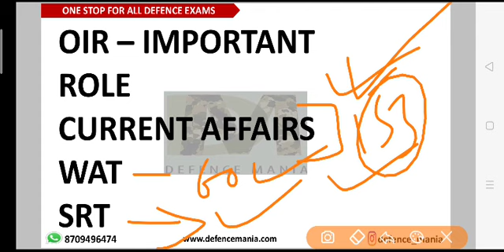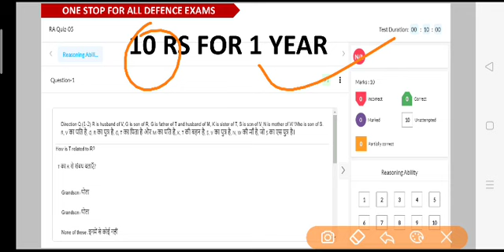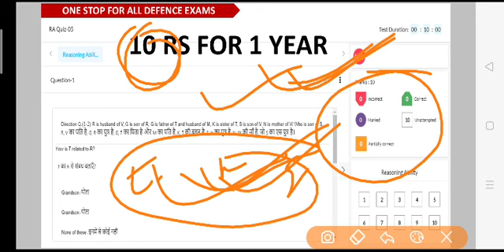AFCAT SAFE SCORE FOR MERIT LIST ? || FREE QUIZZES COURSE LAUNCHED || AFCAT 1 2020 RESULT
*DAILY QUIZZES*
 *Price*:- *10 rs*only*  for 1 year
Benefits:-
1. ENGLISH QUIZ
2. Current AFFAIRS QUIZ
3. REASONING QUIZ
4. MATHS QUIZ
5. GK QUIZ

I request all of you
Please enroll in this course
 *10/- rs is nothing* for complete 1 year

👇🏻👇🏻👇🏻 *iOS* 👇🏻👇🏻👇🏻

App name:- *MY INSTITUTE*
ORG :- *dmn*